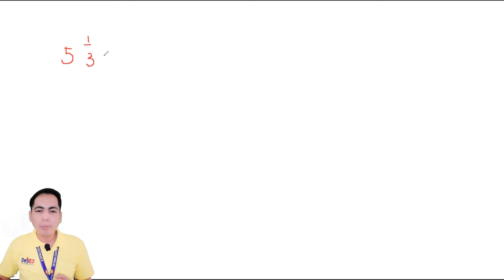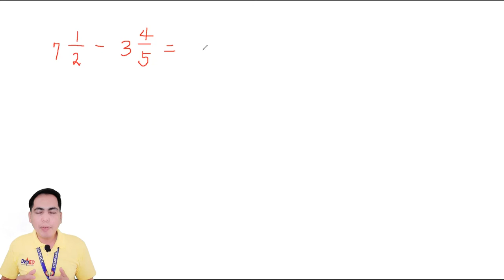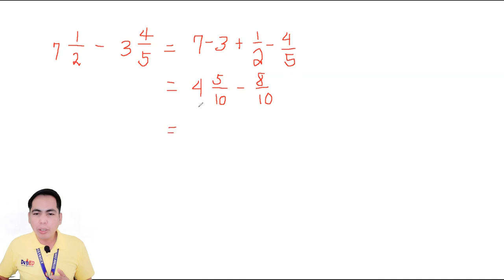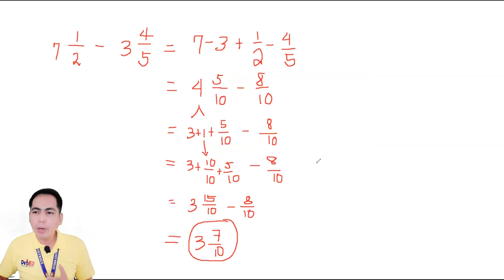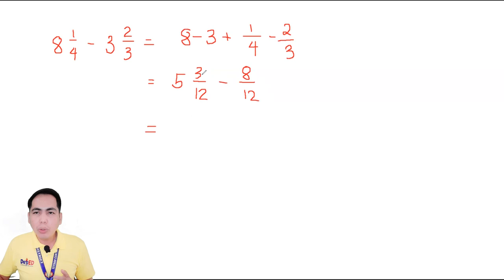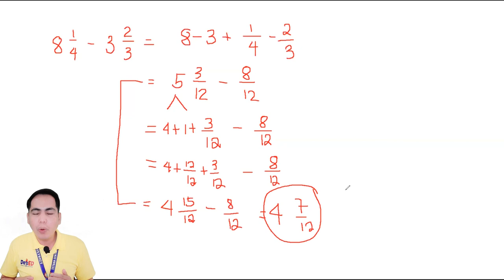HOW TO SUBTRACT MIXED NUMBERS PART 2 ǀ RCMTv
In this video, I am presenting how to subtract mixed numbers part 2. In my previous video, I discussed how to subtract mixed numbers in which the fractional parts are similar and the numerator of the minuend is greater than the numerator of the subtrahend.  In this second part, I am presenting subtraction of mixed numbers in which the fractional parts are not similar and the numerator of the minuend is smaller than the numerator of the subtrahend. In my discussions, I present the process step by step for the viewers to comprehend it and can follow through. Through the use of examples, I present the discussions in a very simple way for them to understand the concept of subtraction of mixed numbers easily.